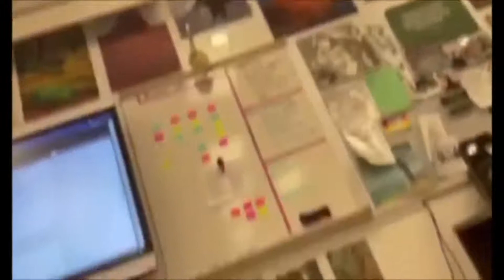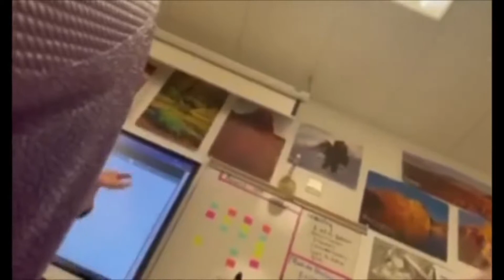¥∅|_|’₹€ £¡₹€D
The new norm in schools around the USA. Toxic Utah teacher goes off on topics from politics to dumb parents. Another Woke teacher in Florida who wants to brainwash your kids

Whoop Whoop!!!